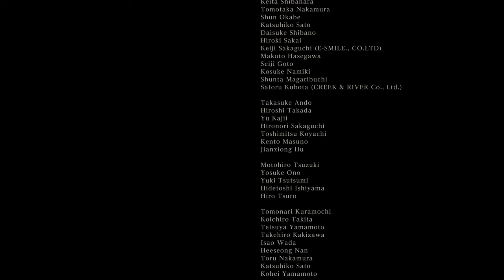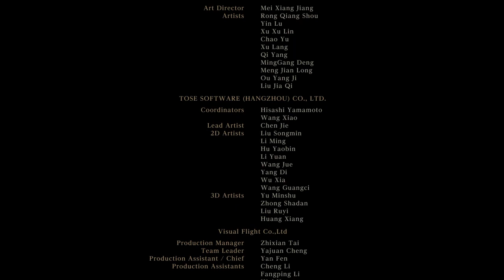Gehrman's Submit Your Life Ending. Bloodborne™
What a great game.